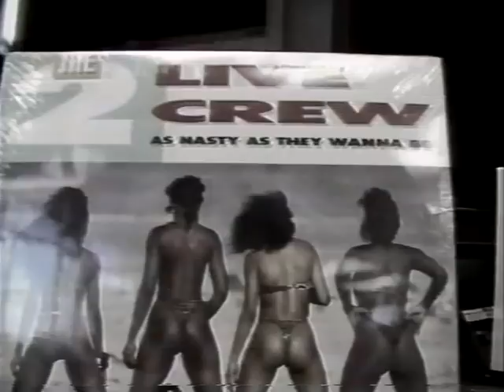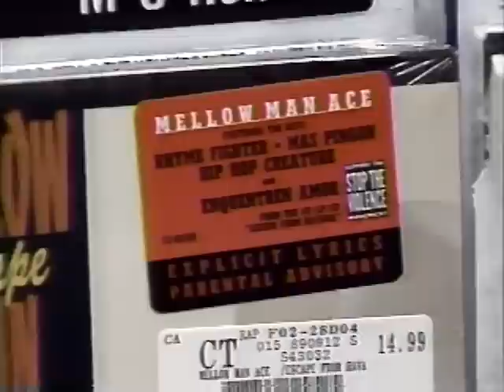Mojo Nixon vs. Pat Buchanan / CNN Crossfire 1990 (part 1)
Mojo Nixon, Pat Buchanan, Missouri State Representative Jean Dixon & Michael Kinsley debate the use of warning lables on CDs.